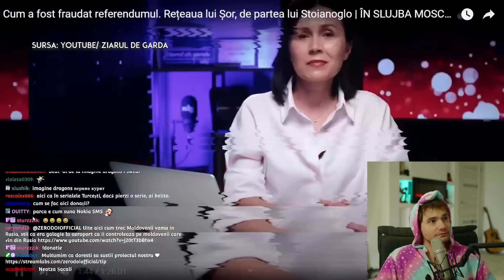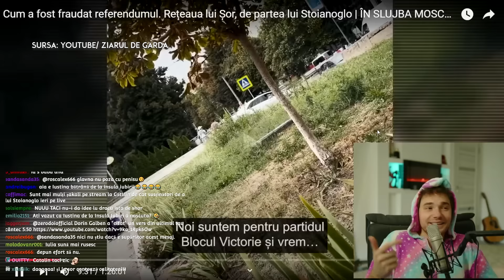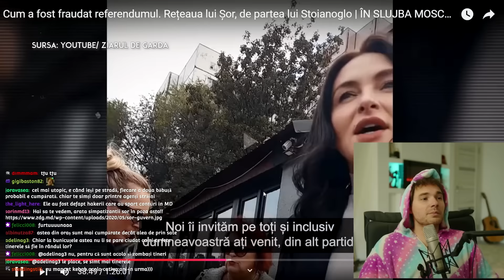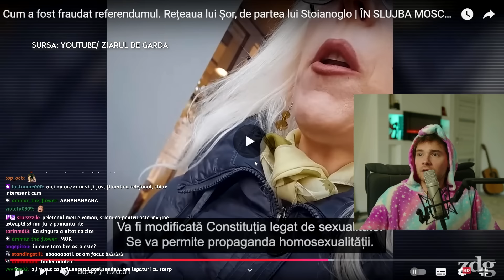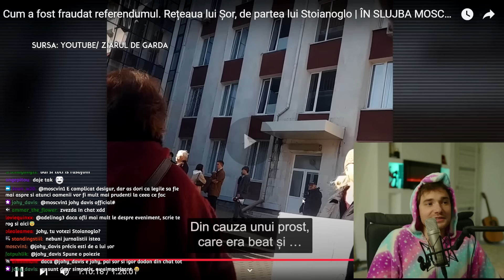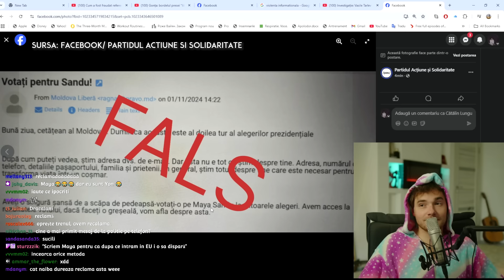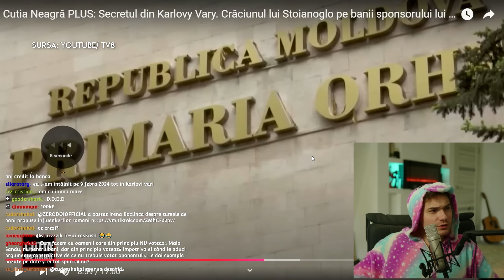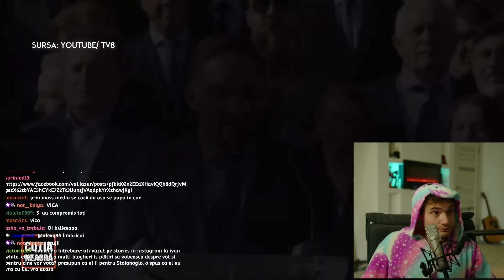Investigatiile Ziarul de Garda si Cutia Neagra Plus